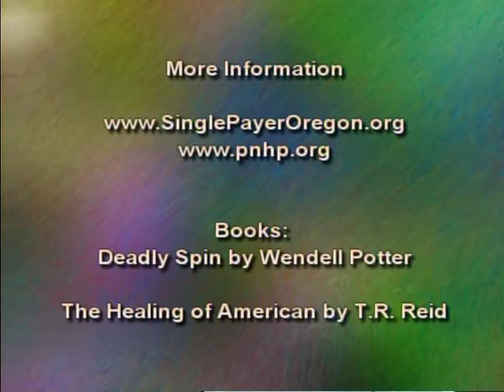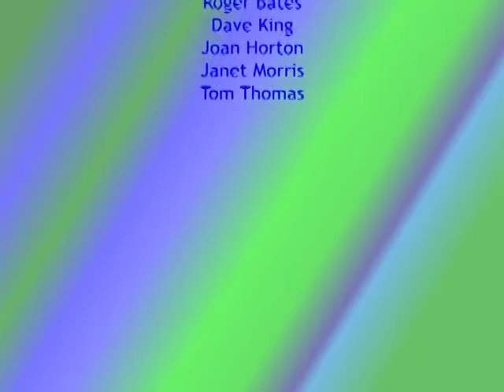12-21 HealthCare as a Human Right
Host David Delk talks with David Young. Mr. Young is a volunteer with the Portland Jobs with Justice healthcare committee taking the position that universal healthcare is a human right. He talks about the campaign to bring a single payer healthcare system to Oregon via a new coalition of organizations and individual called HealthCare for All Oregonians.

First broadcast May 20, 2012